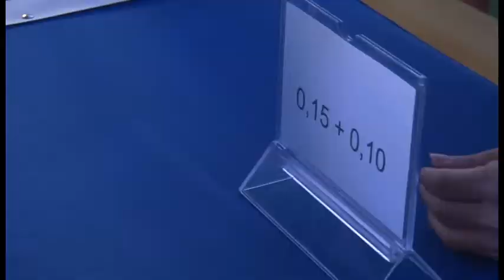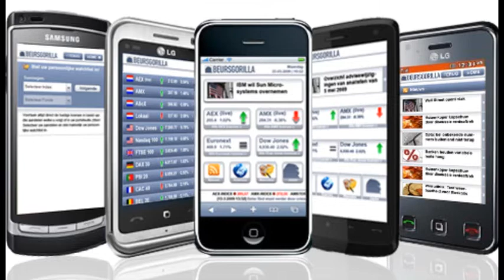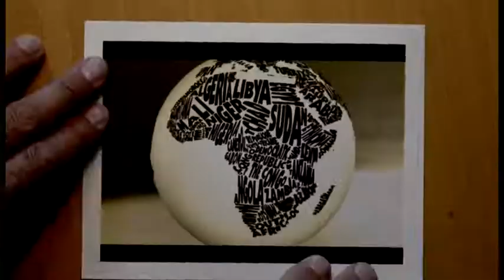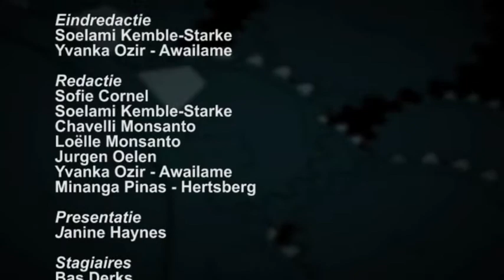10 Minuten Jeugd Journaal uitzending 14 maart 2014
1. Sparen voor de toekomst
2. Al weken geen water in Ghana
3. Phagwa op OS Tammenga